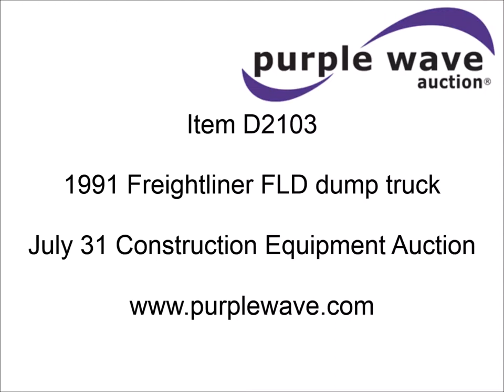1991 Freightliner FLD dump truck for sale | sold at auction July 31, 2014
1991 Freightliner FLD dump truck
787,315 miles on odometer
Miles may vary, still in use
Detroit Diesel Series 60 11.1L L6 diesel engine
350 HP
Eaton Fuller Roadranger nine speed manual transmission
Twin screw
AC and heat
Cruise
AM/FM/cassette
Air suspension seat
Heated mirrors
McClain 502F dump bed
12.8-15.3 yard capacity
Air end gate
Rollover tarp
Three stage single ram hoist
Block heater
Dual fuel tanks
PTO
Air suspension
Air brakes
221" wheelbase
315/80R22.5 tires
Unit# 851
1FUYDPYB5MP394851

It was located in Quapaw, OK, and we sold it to the highest bidder for $11,550.